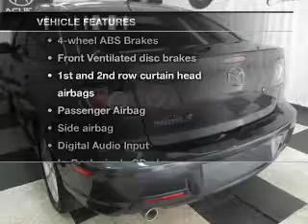2009 Mazda MAZDA3 - Bedford OH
Year: 2009
Make: Mazda
Model: MAZDA3
Trim: i Touring
Engine: 2.0 liter inline 4 cylinder 16 valve
Transmission: 4-Speed Automatic
Color: Metropolitan Gray Mica
Mileage: 46668
Address:
333 Broadway Ave